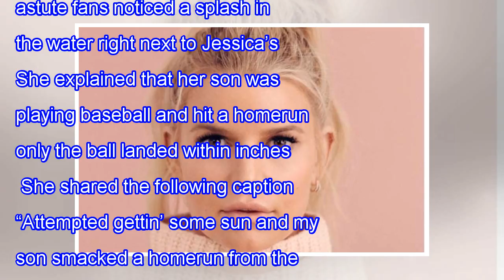JESSICA SIMPSON HAS HER CURVES ON FULL DISPLAY IN NEW BATHING SUIT PHOTO